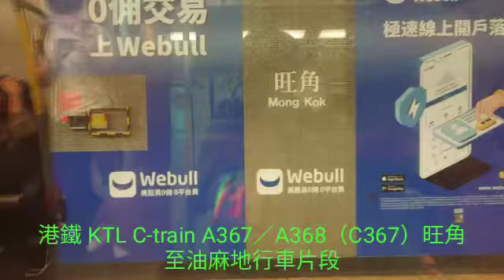港鐵觀塘綫 C-train A367／A368（C367）旺角至油麻地（行車片段）